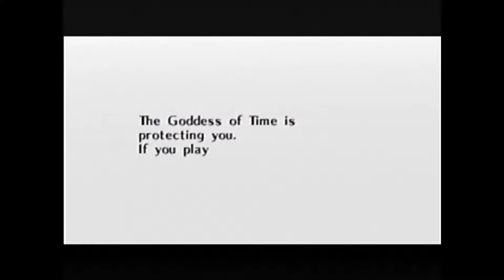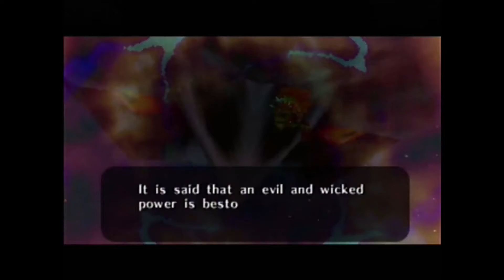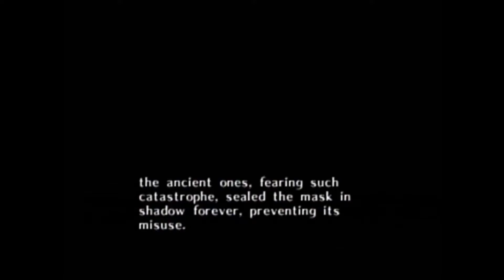Zelda: Majora's Mask Part 3| Final Hours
This part we reach the last 6 hours and face off with Skull Kid, but what will happen? Well let's find out!